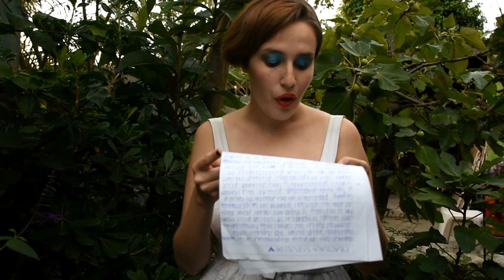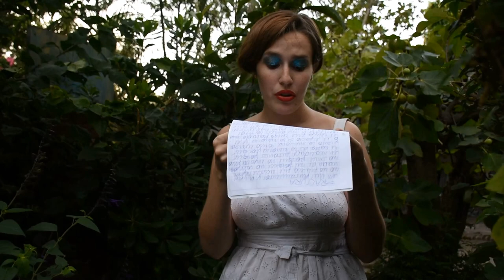Ciclo De Aire 2°temporada(26°capítulo: VERA BUENDÍA " Fractura expuesta")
En el jardín de casa,domingo 22 de enero,2017.